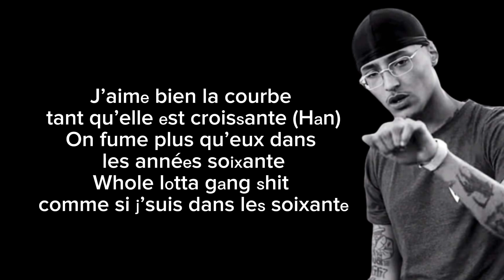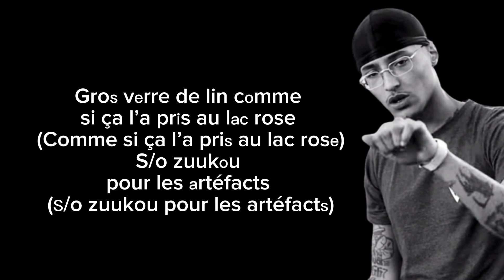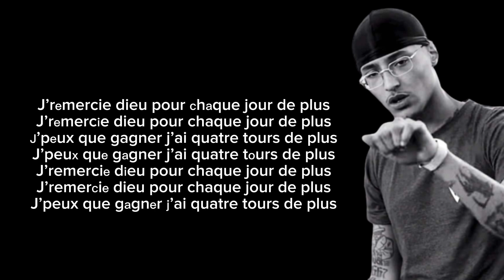Freeze corleone jour de plus parole